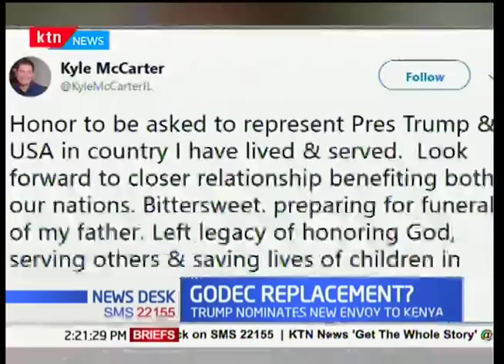Trump nominates new ambassador to Kenya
Robert Godec will no longer be u.s. ambassador to kenya.Godec will be replaced with  Kyle Mccarter, who previously served as senator of illinois.the change was announced on the white house website and will take effect after approval by the U.s.